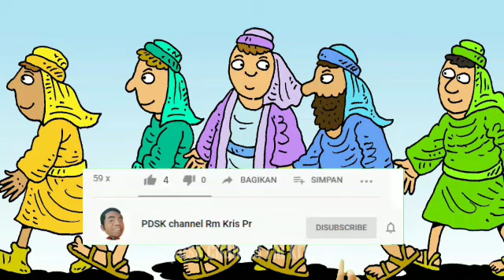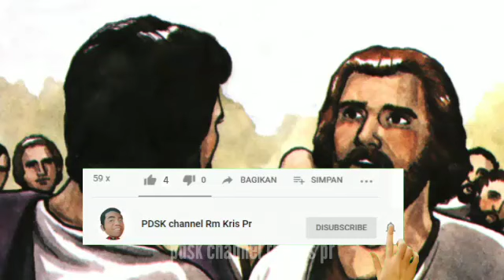Pesta St. Markus, Penginjil | Administrasi iman demi pewarisan | Renungan Mrk 16:15-20 | 25-04-2023